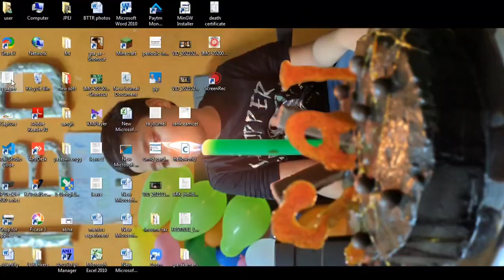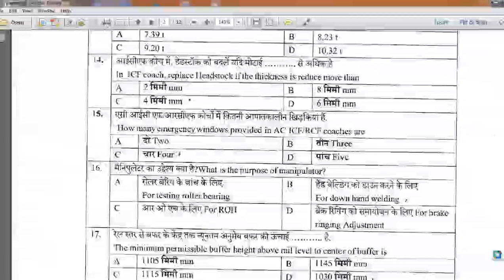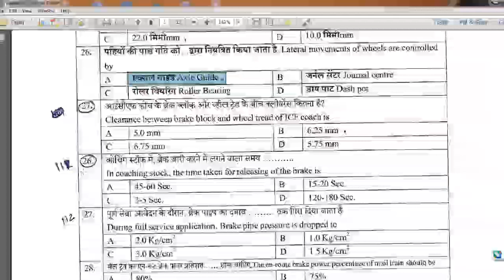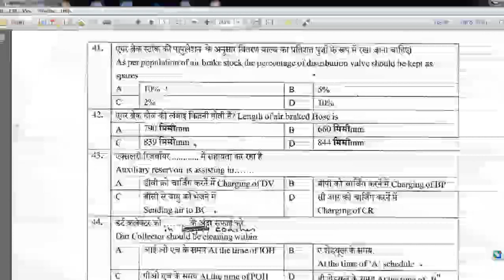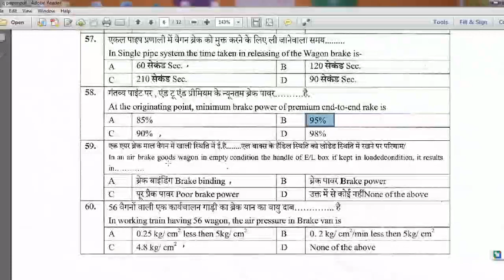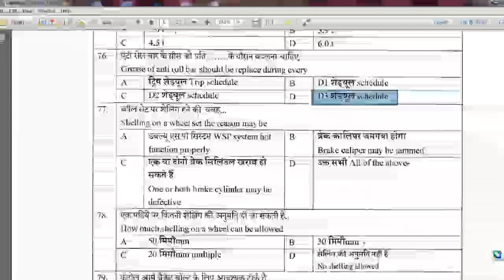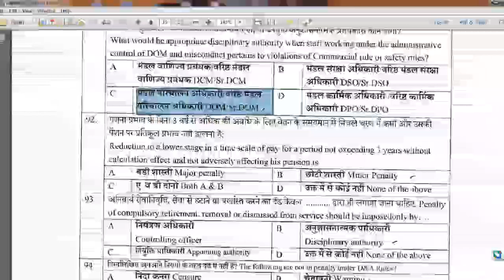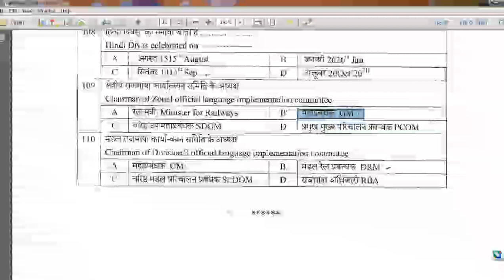JE RANKERS QUOTA 03-08-2022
JE RANKERS DEPARTMENTAL EXAM
Vijayawada Division (SCR)